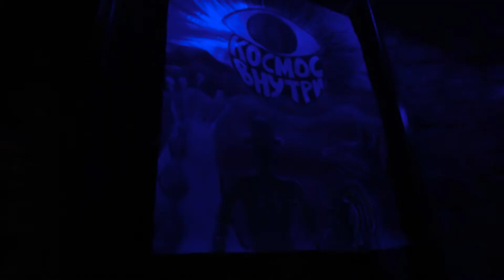Latin Stars Factory 'Kосмовечеринка'